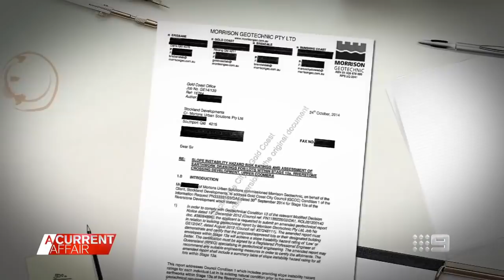Family's horror as house begins slipping downhill | A Current Affair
These family homes were built on a watercourse and are now slowing slipping downhill. Broadcast June 3, 2021. | Stream full episodes on 9Now